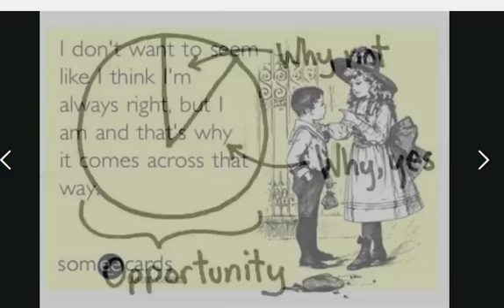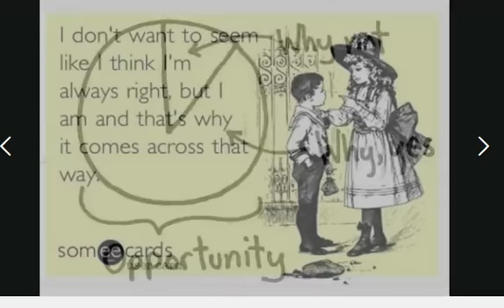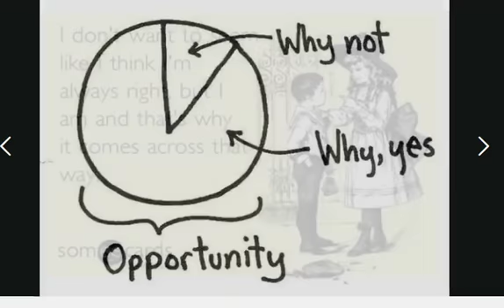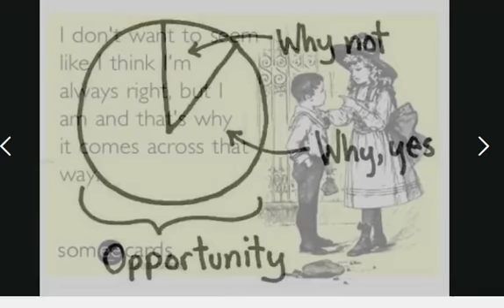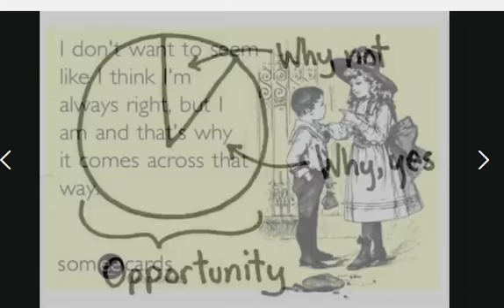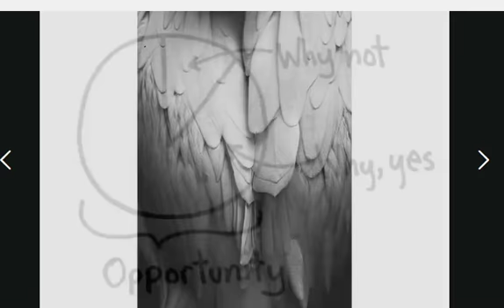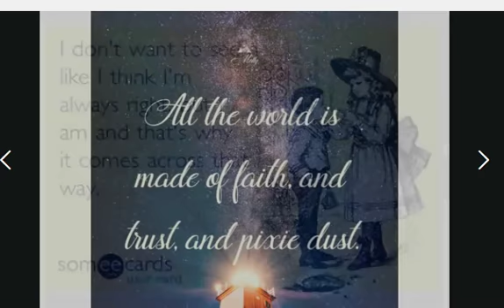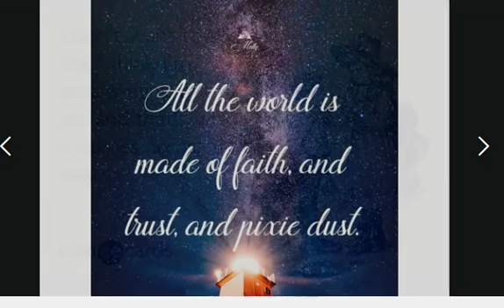Weekly Intuitive Astrology and Energies of November 28 to December 5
The Sun, Jupiter, and Mercury RX are dancing through the early degrees of Sagittarius, lifting up the collective energy field with new possibilities and fresh energies. 3 planets in Sagittarius and 3 planets in Pisces are supporting our need to be in movement and to stay open. It is time to free ourselves from any unconscious stagnation that may be hanging around out of an expired sense of responsibility.

In another "story time", I share with you the journey of Venus as she prepares to re-enter Scorpio again on December 3 and she will receive energetic support from 5 planets this time around. Prepare to embrace a new sense of rising power and stay conscious of the fears that may crop up because now is the time to face those parts of yourself with greater truth.

Nov 29 to 30 - Venus in Libra square Nodal Axis at 28 degrees
Dec 1 to 2 - Venus in Libra opposing Uranus in Aries at 29 degrees
Dec 16 to 17 - Venus in Scorpio sextile Saturn in Capricorn at 9 degrees
Dec 20 to 21 - Venus in Scorpio trine Neptune in Pisces at 13 degrees
Dec 28 to 29 - Venus in Scorpio sextile Pluto in Capricorn at 20 degrees
January 5 to 6 - Venus in Scorpio trine Chiron in Pisces at 28 degrees

Weekly Astrology and Energy Podcast Every Wednesday!
Uploaded to YouTube as videos or you can listen on iTunes or Blog Talk Radio

New! Astrology 101 Course For Your Soul's Growth
Learn to interpret your natal chart like a professional astrologer in this on-demand course with 6 classes.